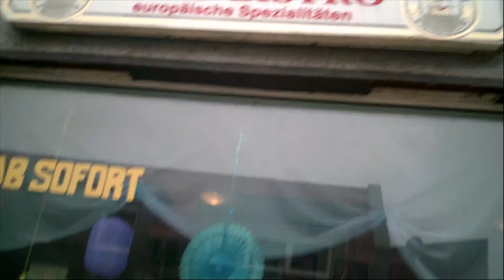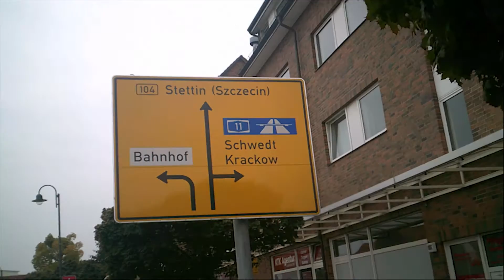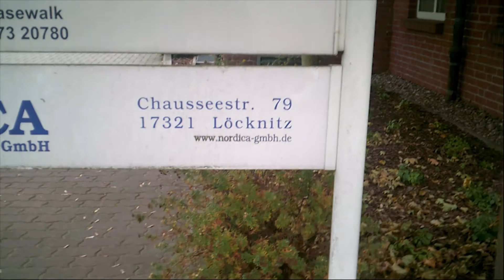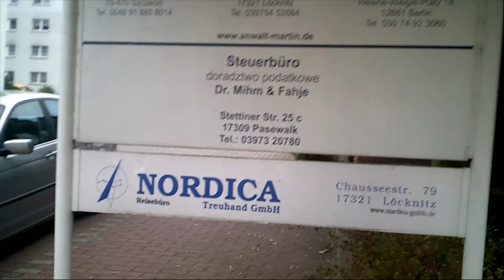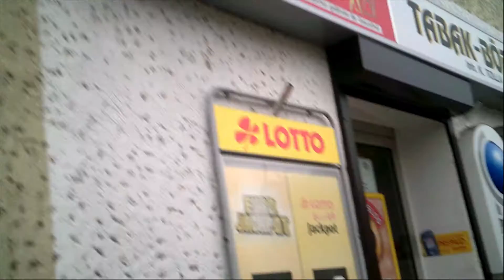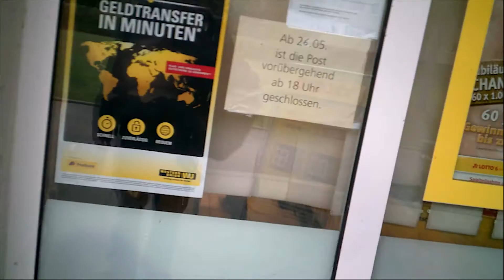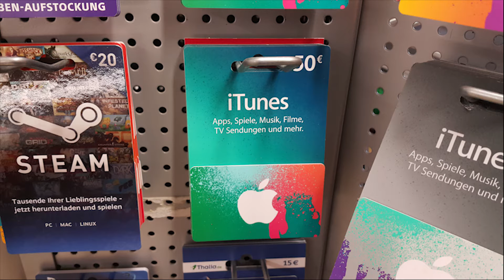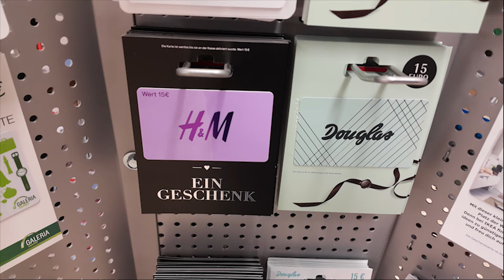Locknitz miasto - Oct 14, 2015 part 2 of 2